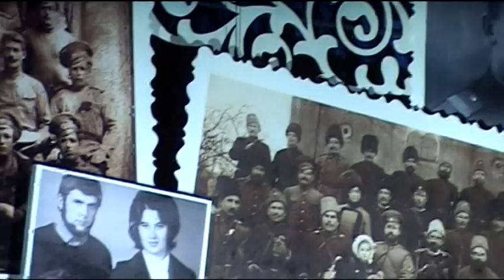Юрий Щербаков-Боже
❗Помощь для создания новых видео на карту 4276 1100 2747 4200

КОПИРОВАНИЕ ВИДЕО БЕЗ СОГЛАСОВАНИЯ НА СТОРОННИЕ АККАУНТЫ ИЛИ САЙТЫ БЕЗ СОГЛАСОВАНИЯ ЗАПРЕЩЕНО!
Комментарии оскорбительного характера удаляются, комментатор блокируется!